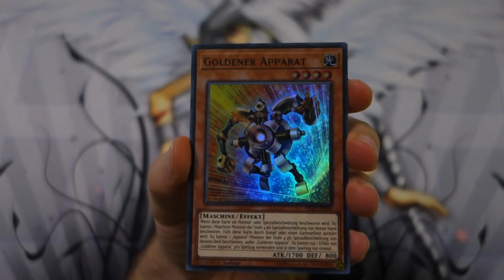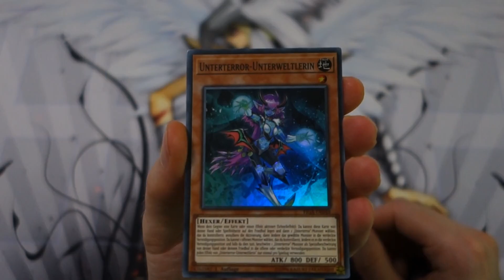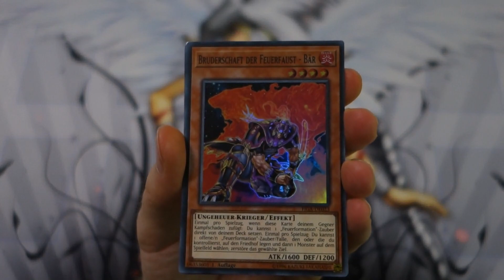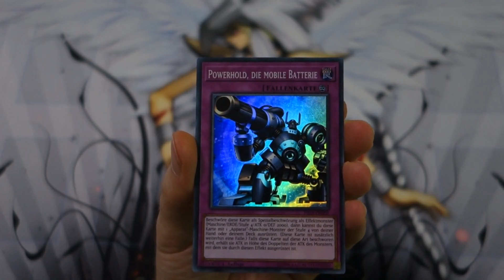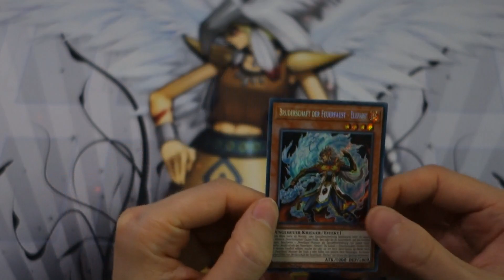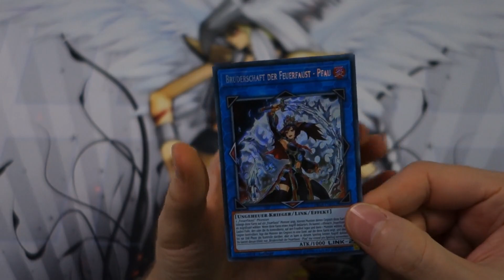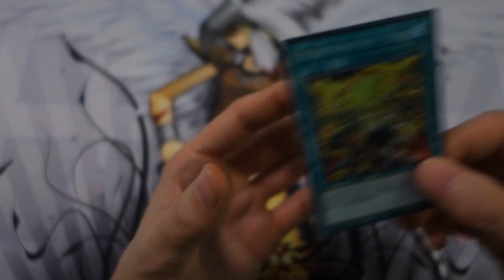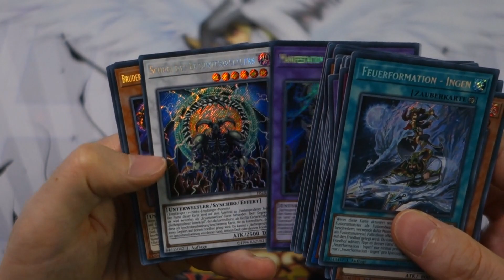YuGiOh Opening/Unboxing [DE|HD] E25 - Fist of the Gadgets - Display - Zorn der Feuerfaust!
..:YuGiOh Opening/Unboxing:..
Ich öffne diverse Booster/Displays usw. mit euch und wir schauen was wir so alles bekommen :D